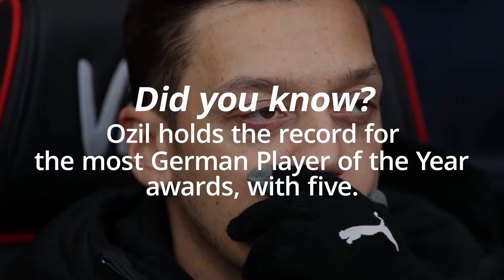Mesut Ozil in profile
Mesut Ozil has travelled to Turkey on Sunday ahead of his expected move to Fenerbahce.

The Super Lig club posted photographs of Arsenal midfielder Ozil boarding a plane and tweeted: “Our club is bringing Mesut Ozil to Istanbul to continue the transfer processes.”